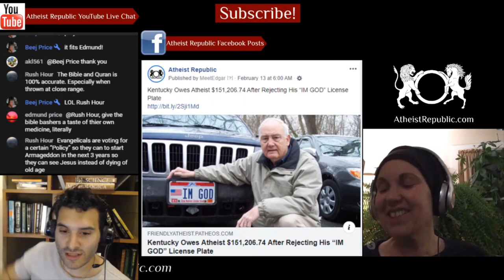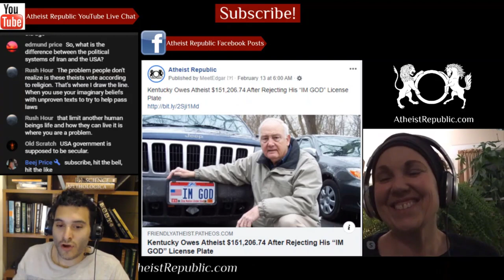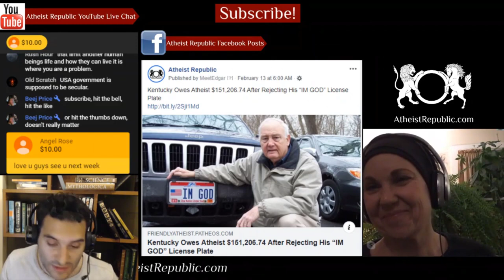Police Beaten Up for Ban On Islamic Prayers 😮👮‍♀️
A group of Muslim men in a mosque violating lockdown orders beat up a female officer that approached to arrest them. The mosque in Orangi has been known for religious extremism and not following orders to stay home to prevent the spread of coronavirus. People are still continuing to worship in large groups.

Source: Female Police Officer Enforcing Ban On Jummah Prayers Beaten Up By Mob In Karachi
Location: Karachi